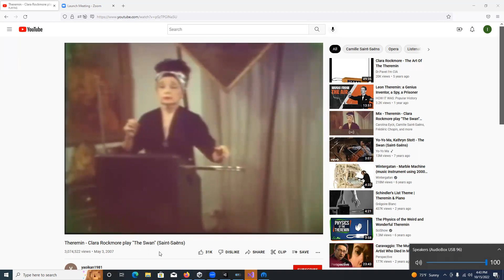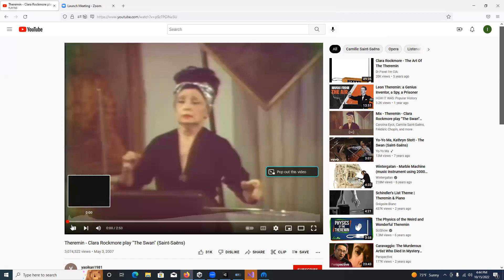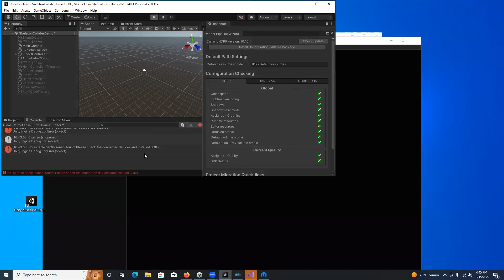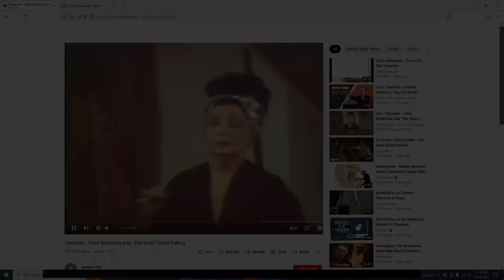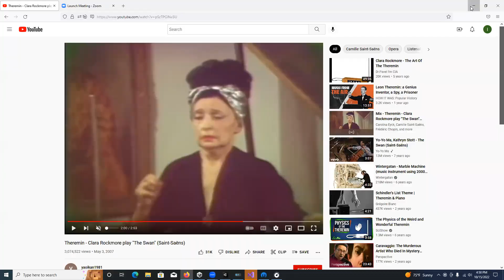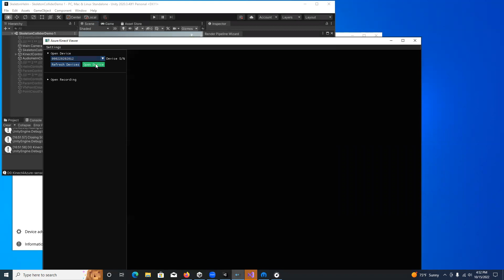Let's Make Art with Code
Technica 2022